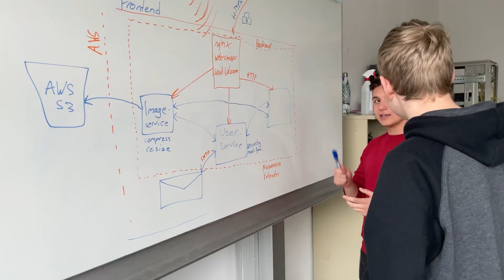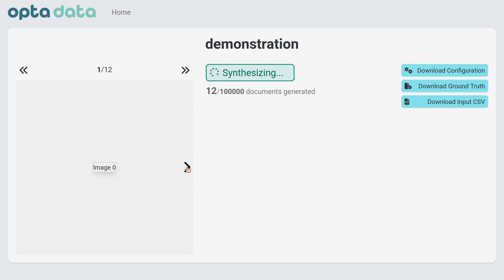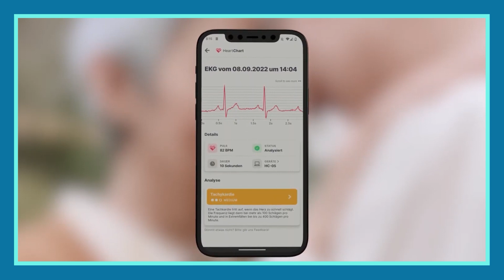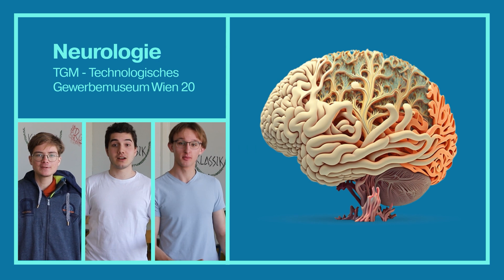Kategorie-Clip ICT & DIGITAL (2023), Jugend Innovativ-Bundes-Finale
Top Final-Projekte in der Kategorie ICT & DIGITAL
Jugend Innovativ Bundes-Finale 2023

Jugend Innovativ wird im Auftrag von BMAW, BMBWF und BMK von der aws durchgeführt.

Produktion: Christoph Martinek; AnaBarros.Studio